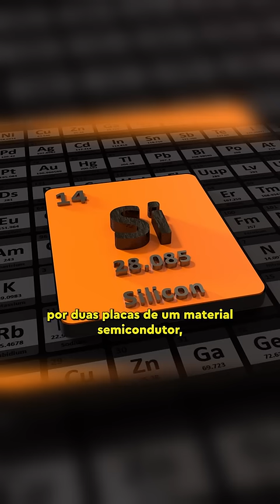como a ENERGIA SOLAR funciona?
Como um painel solar funciona? Será que se eu colocar alguns desses na minha casa a minha conta de luz vai diminuir? Entender como eles funcionam e geram energia a partir do sol é o primeiro passo.